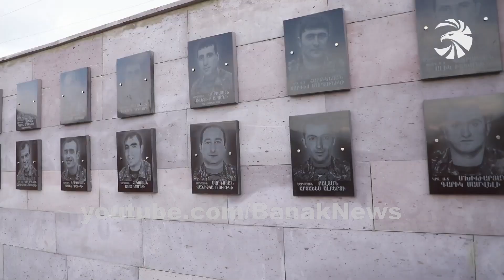Երրորդ առանձին մոտոհրաձգային գունդը նշեց իր կազմավորման 30-ամյակը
The third separate motorized rifle regiment celebrated the 30th anniversary of its formation.
Третий отдельный мотострелковый полк отметил 30-летие своего формирования.